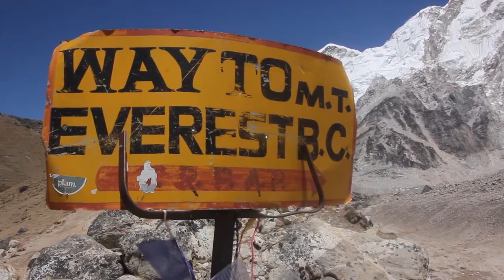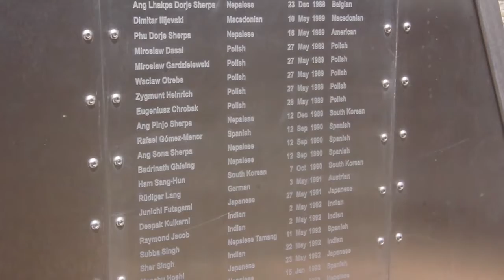SummitClimb Everest Base camp Trek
Video By Mario Hasanakos

SummitClimb.com/EverestBaseCampTrek